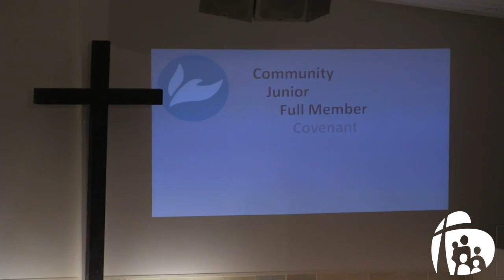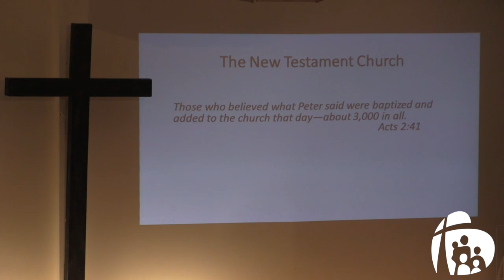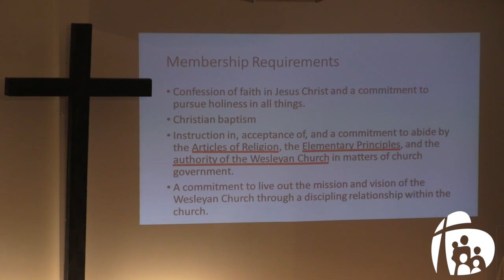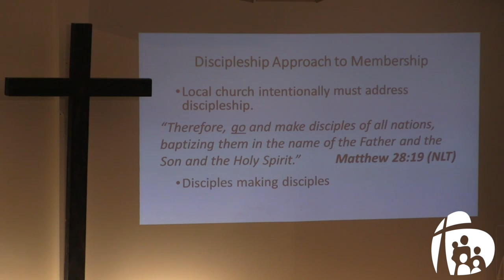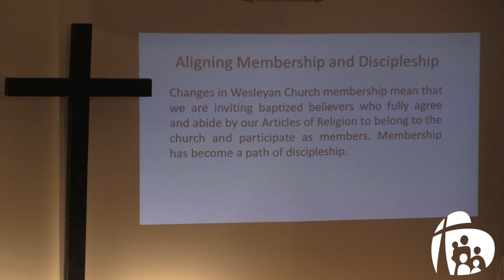Essentials Part I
What does it mean to be a Christian? A Wesleyan? What does it mean to be a part of Brookhaven? Find out this month as we go through the essentials